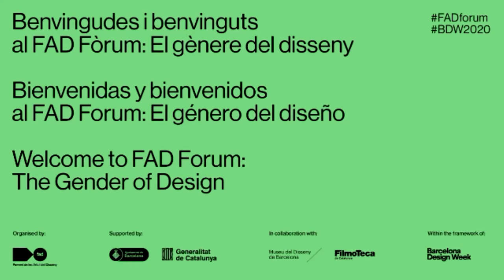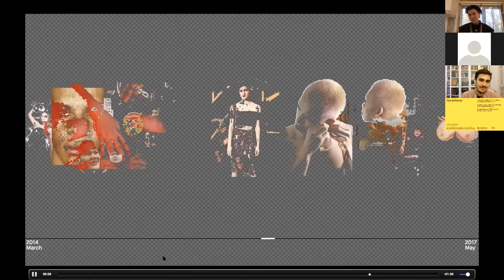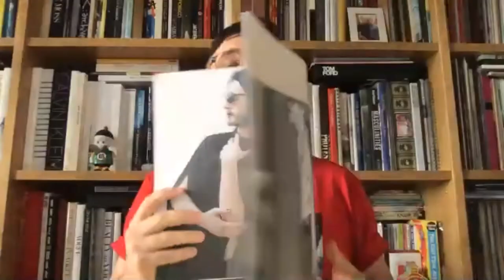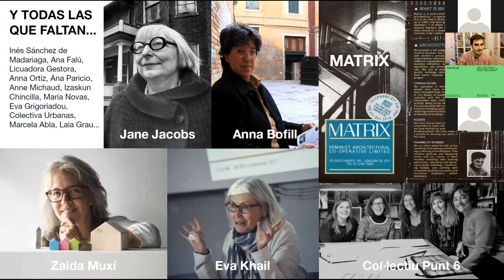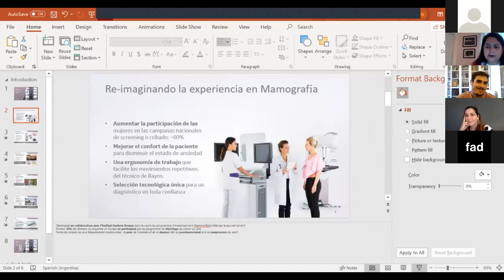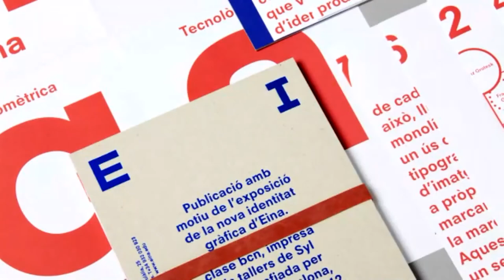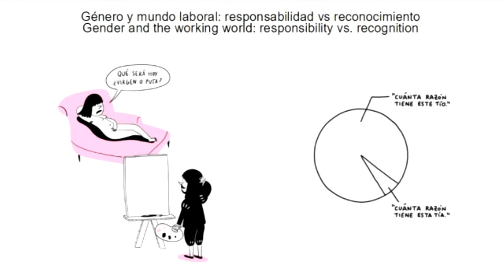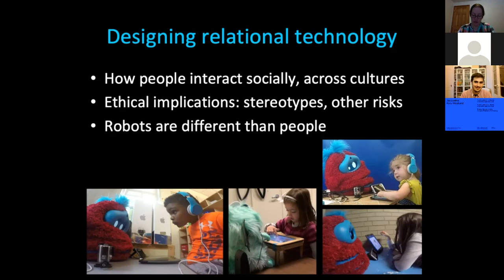FAD Forum «El género del diseño». Versión con traducción simultánea del inglés al castellano.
Talks, mesas redondas y otras intervenciones. Una jornada online para reflexionar sobre diseño y género. Presenta y modera: Miquel Missé

Programa:
«Mediated Bodies* & Technologies for Seductive Criticism»
Gabriel Maher, Studio Gabriel A. Maher, Design Academy Eindhoven & Royal Academy of Art, The Hague. Diseñadorx, investigadorx y docente.

«Despertar con las imágenes»
Yolanda Domínguez, artista visual y activista

«Diseño editorial y género: C☆NDY y su celebración de lo transversal»
Luis Venegas, CANDY Transversal, Fanzine137, EY!, The Printed Dog y The Intim Mates News Paper. Propietario / Fundador, editor y director creativo

«El espacio, agente (co)educador»
Julia Goula, Equal Saree. Socia fundadora y arquitecta.

«Diseño con perspectiva de género: productos tecnológicos»
Thais Ruiz de Alda, Digital Fems. Directora y fundadora
Laura L. Hernández, General Electric Healthcare. General Manager Europe – Women’s Health & X-Ray.

Mesa redonda: «El género en la práctica profesional del diseño»
Ivet Gasol, Cierto Estudio. Arquitecta y co-fundadora.
Ana Mir, Emiliana Design Studio. Diseñadora y co-fundadora con Emili Padrós.
Daniel Ayuso, Clase. Socio y director creativo.

Diálogo «ilustrado» con Lyona y Javirroyo

«Robots, género y el diseño de la tecnología relacional»
Jacqueline Kory-Westlund, académica independiente, escritora y artista.